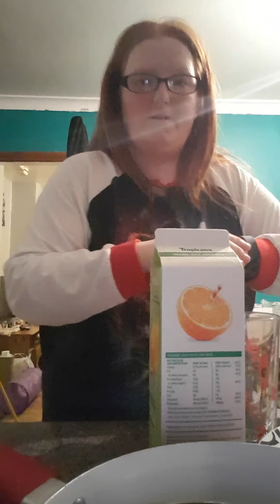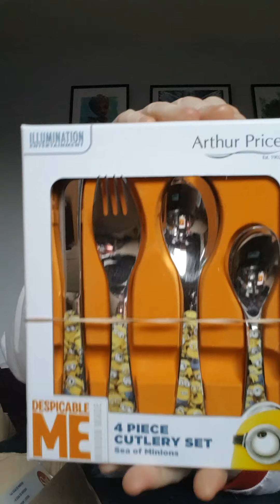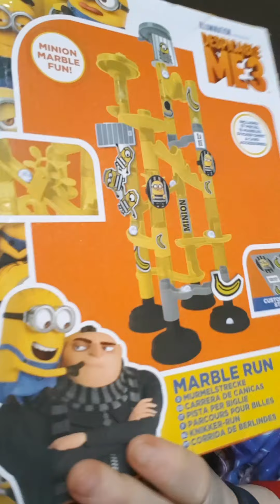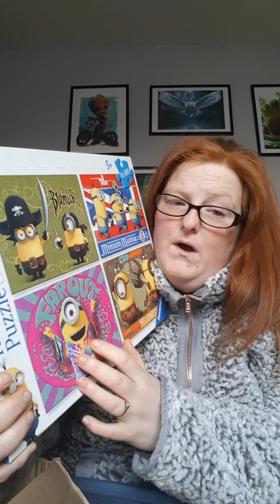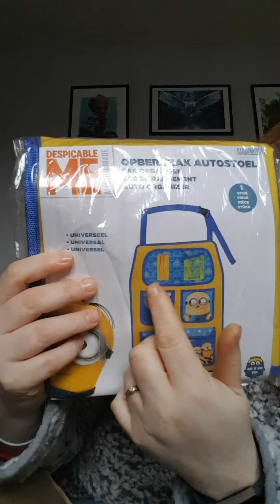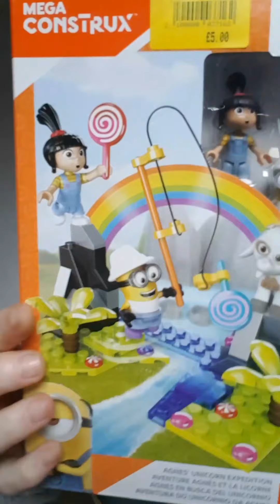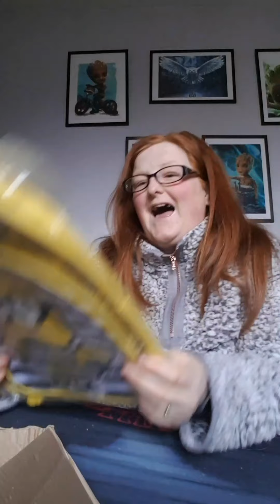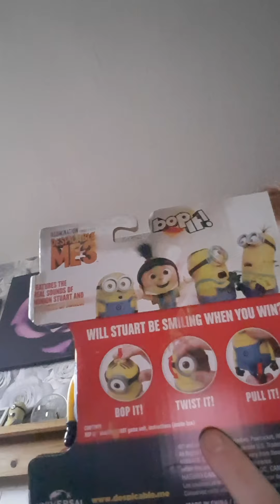Monday's vlog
I forgot to upload lol